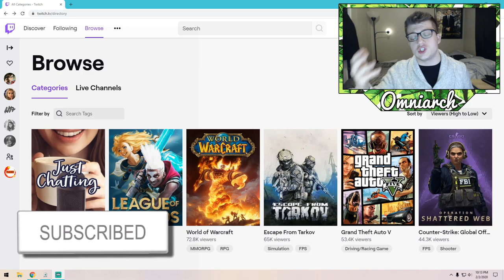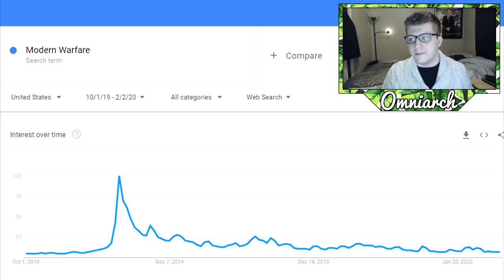Why Everyone QUIT Modern Warfare | IS MODERN WARFARE DEAD? IS CALL OF DUTY DEAD?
⚔ GET RISE OF KINGDOMS FOR PC! YouTube Gear I Use!
GAME CAPTURE
HEADSET Why Everyone QUIT Modern Warfare | IS MODERN WARFARE DEAD? IS CALL OF DUTY DEAD?
📖 MY BOOK, HOW TO GROW A FOLLOWING
🌟 PSN:   xOmniarch
🌟 Xbox Gamertag: xOmniarch
🌟 Skype: Omniarch x

This video was inspired by many videos I've seen discussing Modern Warfare being dead, such as "MODERN WARFARE IS DYING ALREADY (LOW PLAYER COUNTS)" by Eight Thoughts I also think a good video to watch to determine if Modern Warfare is worth it is "Call of Duty: Modern Warfare - Before You Buy" by gameranx If you want more Modern Warfare content, I recommend "The SIDEMEN play MODERN WARFARE (Sidemen Gaming)" by MoreSidemen SidemenGaming . Finally, another funny Modern Warfare video I recommend is "Modern Warfare players are something else... [18+]" by I AM WILDCAT

Omniarch is a Call of Duty Gameplay Commentator who currently posts Call of Duty Modern Warfare Gameplay! Call of Duty Modern Warfare is a first person shooter game for the Xbox One, PS4, and PC. Most videos will try to help players become better at COD MW by providing them with the BEST TIPS for Modern Warfare! Omniarch’s videos are inspired by other Call of Duty YouTubers such as Drift0r, NerosCinema, TheXclusiveAce, 402THUNDER402, eColiEspresso, Nadeshot, Scump, Crimsix, Formal, Karma, CouRageJD, HECZ, HollowPoiint (Hollow), TheKoreanSavage (K3), and NRG eSports!